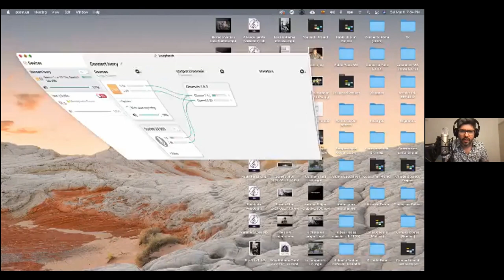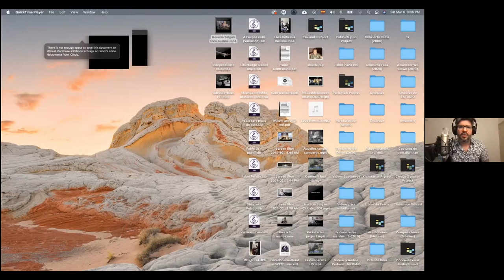Pablo Estigarribia on the music of Horacio Salgán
SOTANGO.WORLD is pleased to present Pablo Estigarribia, a virtuoso Argentine pianist who is considered among the best tango musicians of his generation. At Earth Virtual Milonga #25 he shared with us his groundbreaking project for transcribing the works of Horacio Salgán.